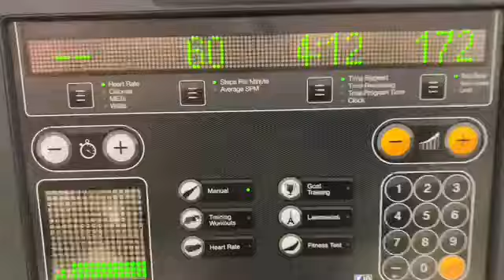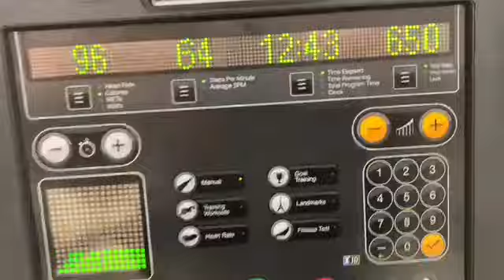Fit Thick Journey Season 2 Episode 10